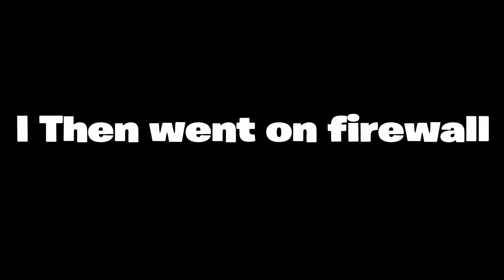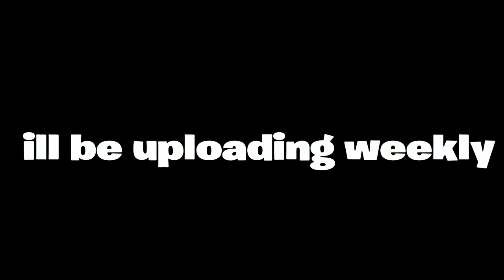Vr best moments